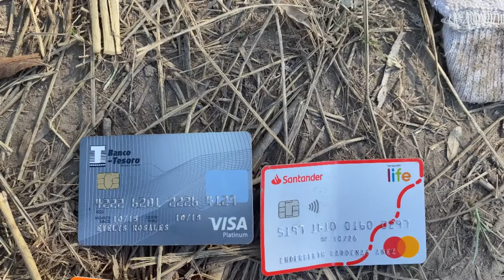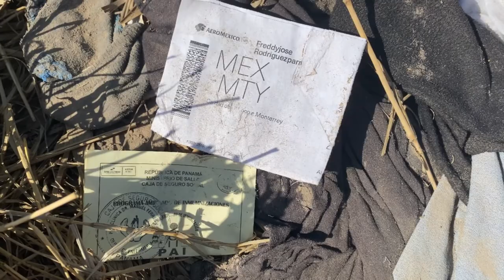Actualidad Radio | Entrevista con Julio Bevione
Julio Bevione y yo hablamos sobre la frontera de Mexico y Estados Unidos y lo que se esta viviendo en estos momentos con los migrantes y caravanas.

Las imagenes son mias y se grabaron en Eagle Pass, Texas.